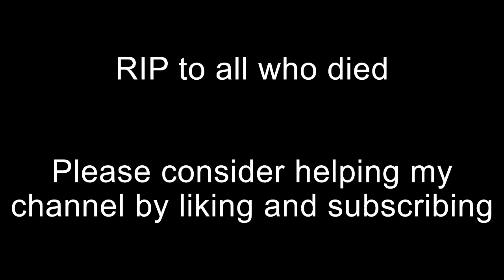Sharp left decent - Aeroflot flight 1036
Aeroflot flight 1036 was a passenger flight from Sochi, Russia, to Moscow, Russia. Shortly after takeoff from Sochi, the IL-18V began a scheduled right turn, during which it rolled out and began an abrupt steep left hand nose-down descent, crashing into the Black Sea 4 miles from the airport. All 109 onboard were killed in the crash